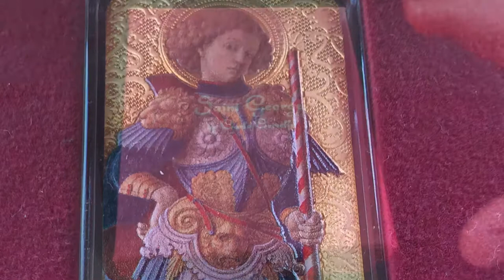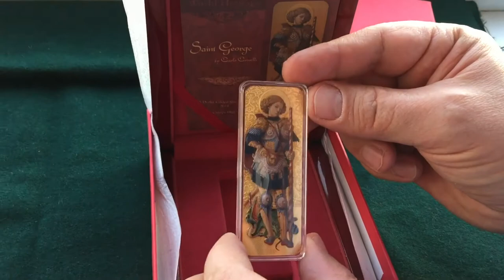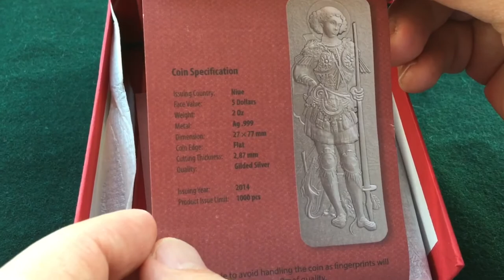Георгий Победоносец 2 унции Ag позолота, супер упаковка. Шикарный подарок для Георгия и для Вас! ИП